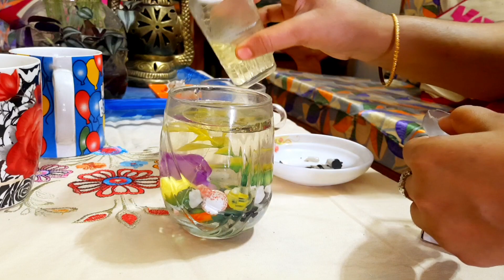Diy /water candle/homemade water candle/ পানি দিয়ে ঘরে বানানো( ওয়াটার ক্যান্ডেল)।😱